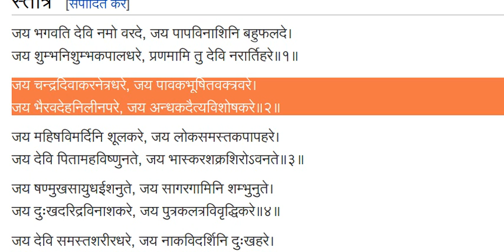toTakam devI stuti rItiH तोटकम् देवी स्तुति रीतिः